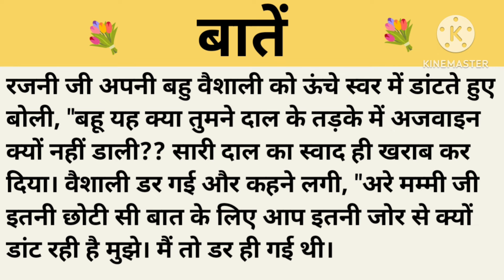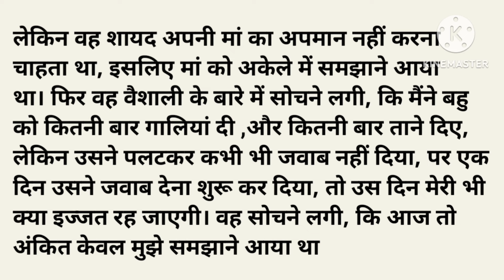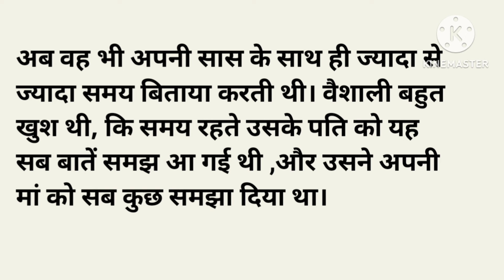बातें।शिक्षाप्रद कहानी।।priya hindi kahaniyan new story।।moral story।।hindi suvichar.....कहानियां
बातें।शिक्षाप्रद कहानी।।priya hindi kahaniyan new story।।moral story।।hindi
suvichar. कहानियां

suvichar
bedtime stories
manohar Kahaniyan

Thank u